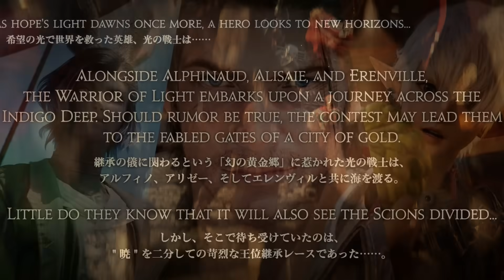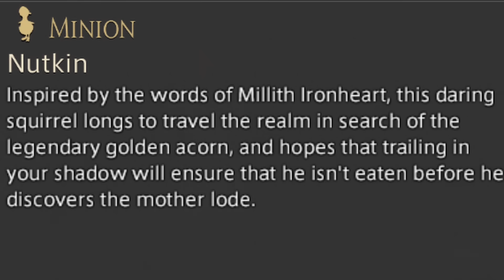More Secrets than we thought! - Dawntrail Extended Teaser Analysis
About The Eorzean Archives:
The Eorzean Archives is a collective of archons and lore researchers seeking to explain, educate, and elucidate the information of Hydaelyn. From the basic lore to her most entrenched secrets we are dedicated to bringing knowledge easily and accessibly to the masses.

We also do TwitteX: @EorzeanArchives